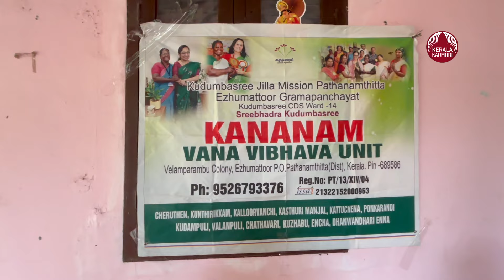വന വിഭവങ്ങളിൽ നിന്ന് ഔഷധങ്ങൾ, ബിസിനസിൽ തിളങ്ങി ആദിവാസി യുവതി | Sujatha | Ayurvedic Medicine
വന വിഭവങ്ങൾ ശേഖരിച്ച് ഔഷധങ്ങൾ ഉണ്ടാകി ജീവിത വരുമാനം കണ്ടെത്തിയ ആദിവാസി യുവതി യുവതലമുറയ്ക്ക് മാതൃകയാകുന്നു.